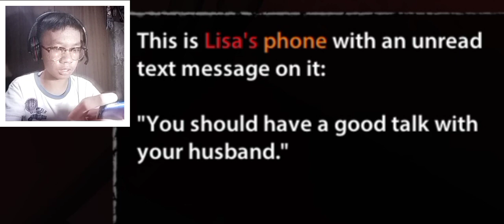Imbis Matakot Ako Nalungkot Pako! (Endless Nightmare)